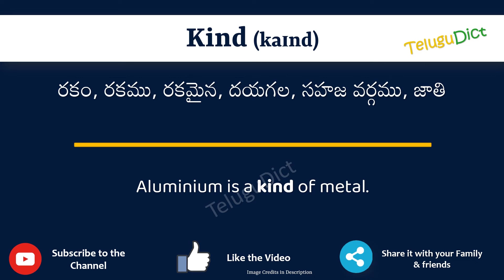Kind Meaning in Telugu | Kind in Telugu Dictionary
In this video, we will understand the meaning of Kind in Telugu and learn the pronunciation of Kind in Telugu.

 That is, you will understand Kind meaning in Telugu as well as how to speak Kind in Telugu,

What is the proper way to speak Kind in Telugu?

So, Let’s learn the word Kind in Telugu in just one minute.

Let’s, understands Kind examples in Telugu

# Kind తెలుగులో అర్థం
Kindin తెలుగు